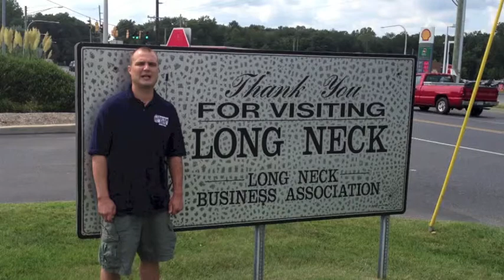Gutter Guys Long Neck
We've been in business since 1988 with over 300,000 happy customers.
We are a full service gutter company who clean and repair your gutters and install seamless gutters and gutter guards.
Long Neck, Delaware